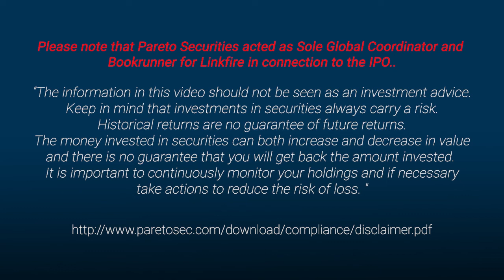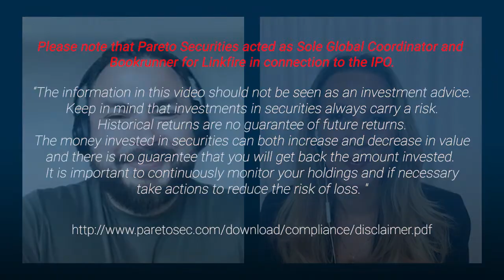Interview with Linkfire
Interview with Lars Ettrup, CEO Linkfire

Please note that Pareto Securities acted as Sole Global Coordinator and Bookrunner for Linkfire in connection to the IPO.

“The information in this video should not be seen as an investment advice.
Keep in mind that investments in securities always carry a risk.
Historical returns are no guarantee of future returns.
The money invested in securities can both increase and decrease in value
and there is no guarantee that you will get back the amount invested.
It is important to continuously monitor your holdings and if necessary
take actions to reduce the risk of loss. "